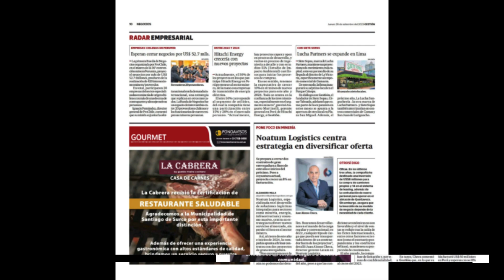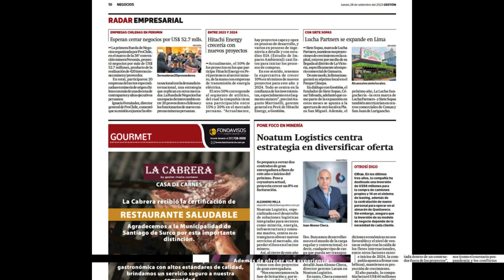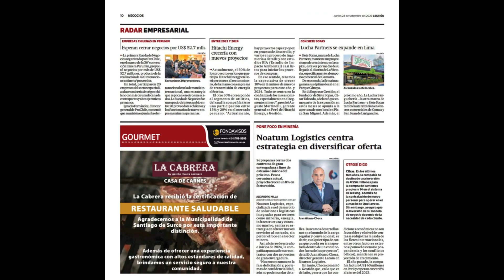[AUDIO] Gestión (28 de septiembre de 2023) - Radar empresarial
🟥 Gestión (28 de septiembre de 2023) - Radar empresarial